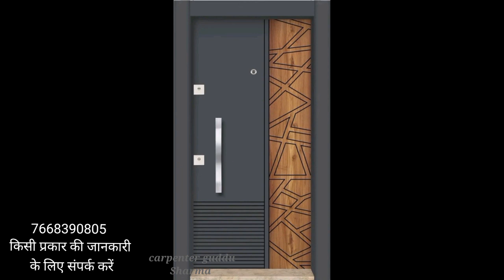50± home door ideas । amazing door design for home आपके घर के लिए शानदार दरवाजे का डिजाइन लगभग 50